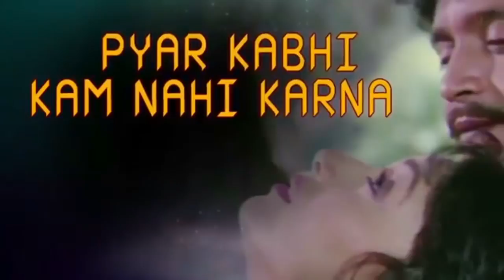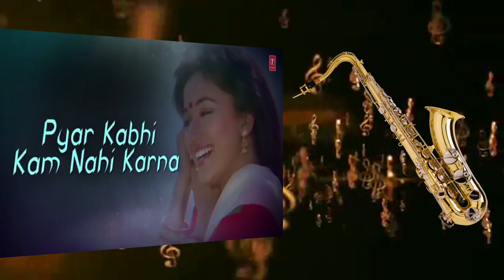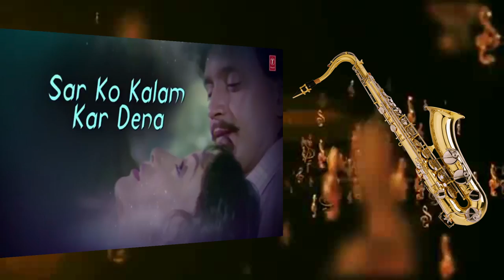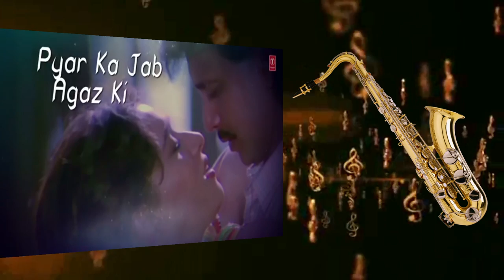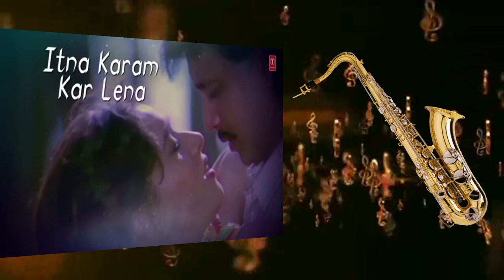#381:- Pyar Kabhi Kam Nahi Karna |Prem Pratigya | Bappi Lahiri, Asha Bhosle | Saxophone Cover